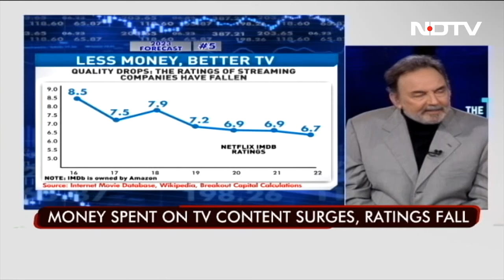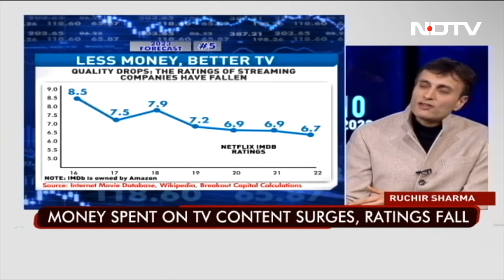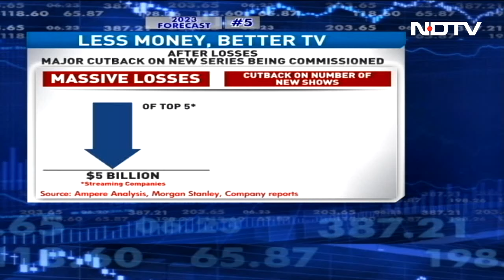Less Money Could Mean Better TV, Ruchir Sharma Predicts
Ruchir Sharma, founder of Breakout Capital, predicts in 2023 for better TV content, there is a need for stringent budget. Watch Top 10 Trends of 2023 on NDTV .